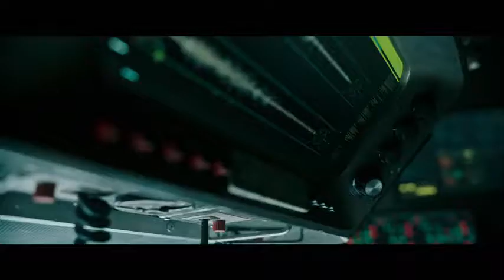Trailer of Underwater 2020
A crew of underwater researchers must scramble to safety after an earthquake devastates their subterranean laboratory.